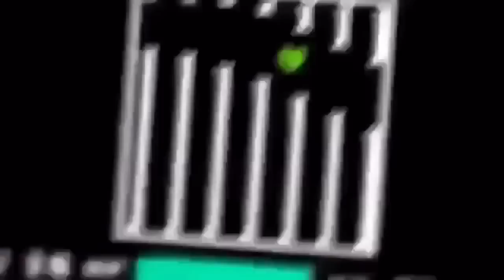50 of the Best Undertale Shorts!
I found some shorts online, so I decided to make a compilation of the 50 best ones I found!